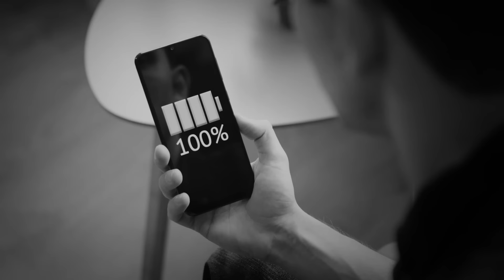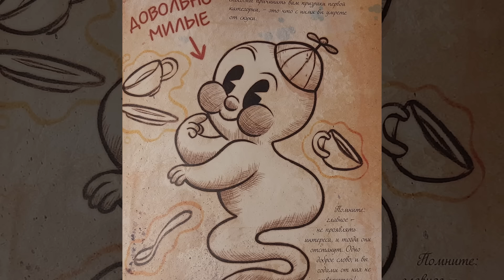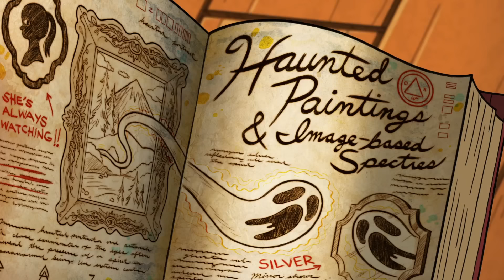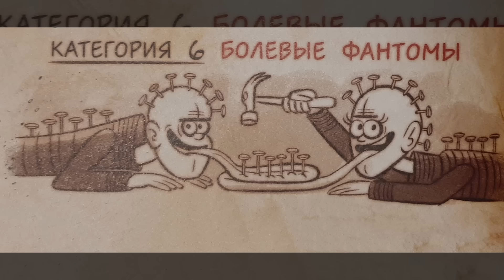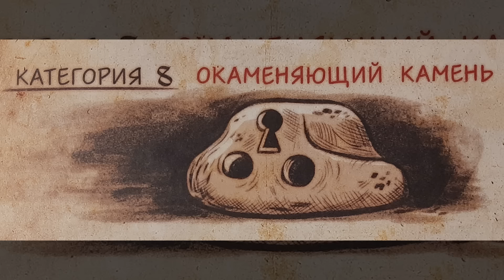Призраки из мультсериала Гравити Фолз (категории, способности, цели, слабости)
Качай Raid: Shadow Legends бесплатно ✅ IOS ✅ ANDROID ✅ PC и получи специальный стартовый пакет💥 доступный только следующие 30 дней! Дисклеймер: BlackHole является пародией, а не реальным продуктом доступным для покупки.

В данном видео я расскажу вам о Призраках, показанных в мультсериале Гравити Фолз. Вы узнаете про категории привидений, их способности, преследуемые цели и про многое другое. Если вам всё понравится, то другие существа из обсуждаемого мультсериала не заставят себя ждать.

Информация взята из:
1) Мультфильмы Гравити Фолз (1 и 2 сезоны).
2) Короткометражки.
3) Официальные энциклопедии, справочники, дополнительные материалы (в основном Дневник 3).
4) Интервью с создателем.
5) Фольклор.